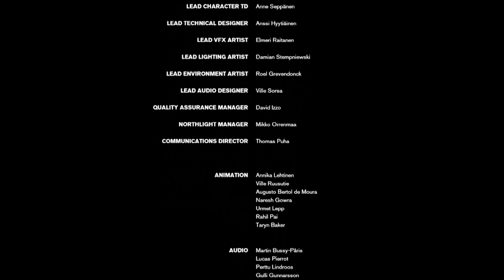Couch Co-Op: Control Part 60 FINAL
Here we go, finale time!